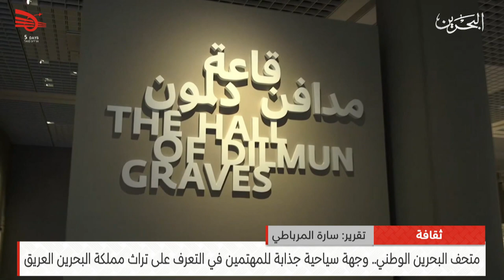البحرين مركز الأخبار : النشرة الثقافية 08-11-2024